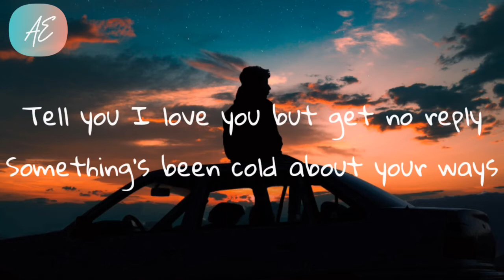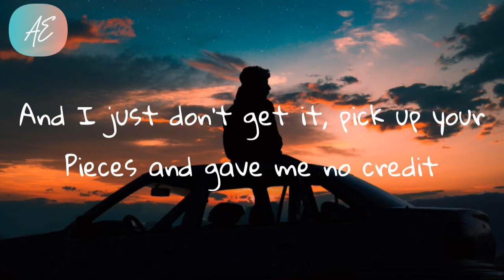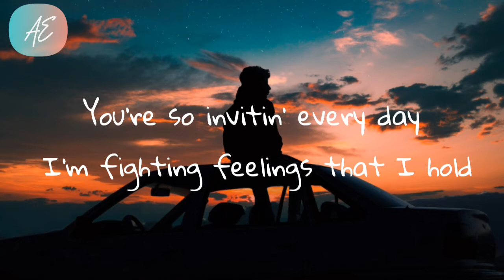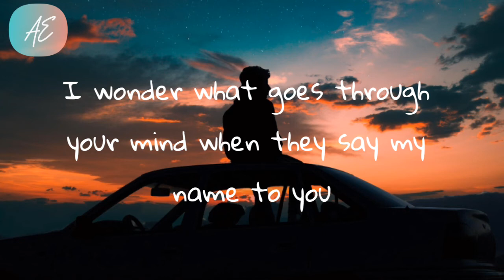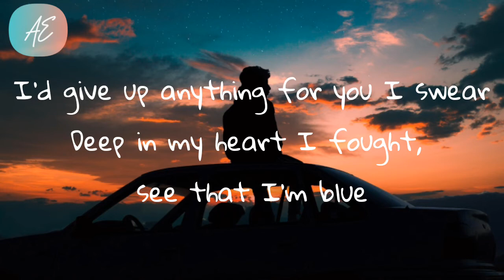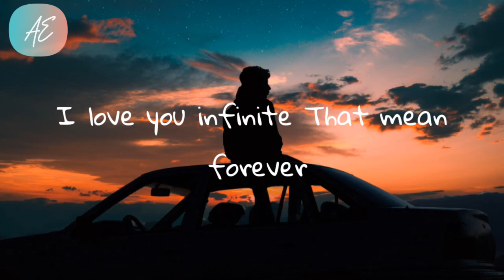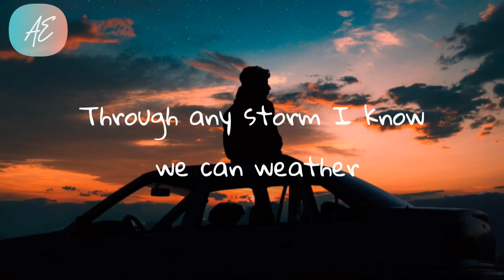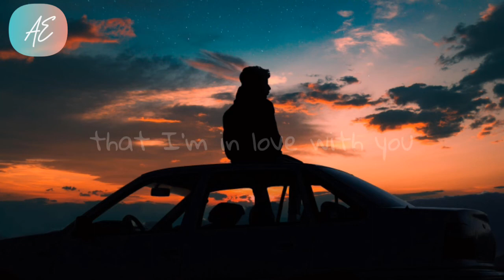Ollie| Dead Roses(lyrics)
All the credit of this song and video goes to Ollie..

this is for promotional and enjoyment reasons only..
I'll respond within 24 hours or less...